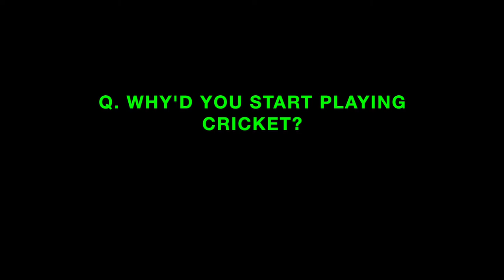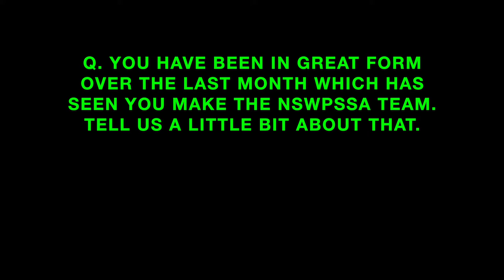Hayley Elliott Interview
Hayley Elliott is one of the talented juniors that we have at the Bankstown Sports Women's Cricket Club. Hayley has recently been selected for the NSWPSSA team that travel to Brisbane in January and also only a week ago scored her first ever fifty. Watch out of Hayley in the future as it sure does look bright.